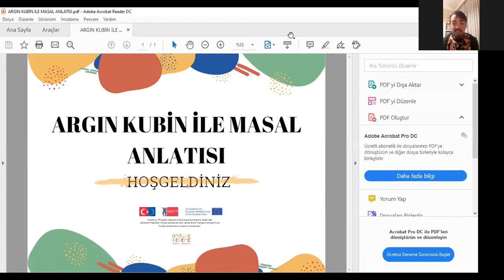Argın Kubin ile Masal Anlatısı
Selamlar!
Avrupa Dayanışma Programı tarafından desteklenen Dünya Dönüyor Projesi kapsamında Argın Kubin ile ekoloji odaklı masal dinletisinde buluştuk. Bu keyifli etkinlik için başta Argın Kubin olmak üzere tüm katılımcılarımıza teşekkür ederiz. Keyifli seyirler!